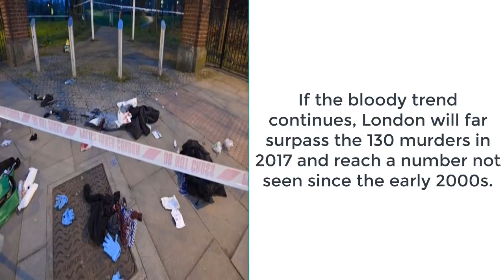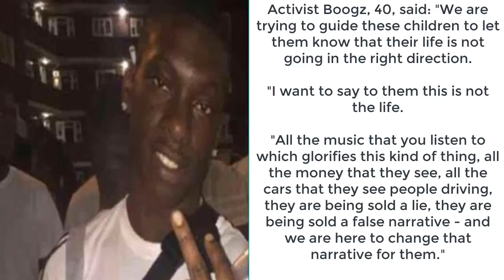London violence: Seven more hurt in attacks around city.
A boy aged 13 was seriously hurt in an attack in Newham, east London, and another in his late teens suffered stab wounds in Ealing, west London.

Two 15-year-old boys and a 16-year-old were hurt in Mile End and another 15-year-old was stabbed in Poplar.

A man, in his 40s, was stabbed in Herne Hill, south-east London, but his injuries are not thought to be serious.

A man has been held on suspicion of attempted murder in connection with the assault in Mile End and the injured 16-year-old, who had minor injuries, was also arrested.